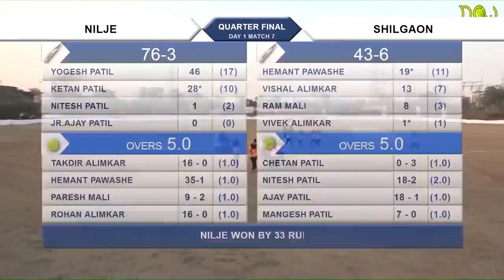YOGESH PATIL( NILJE), 46 RUNS IN 16 BALLS , LT SUVARNATAI SANTOSH & VIDYADHAR KENE CHASHAK